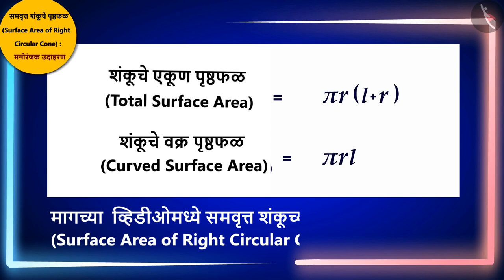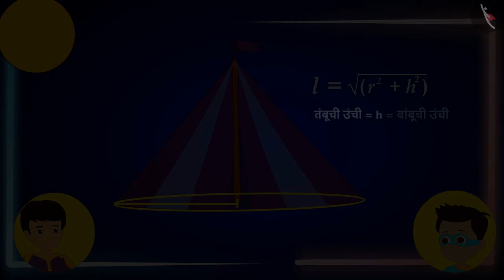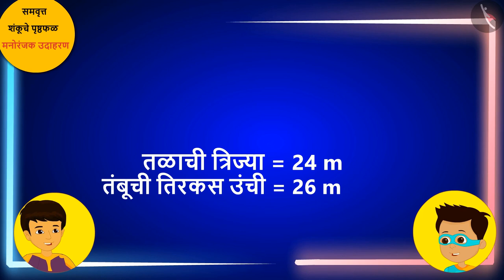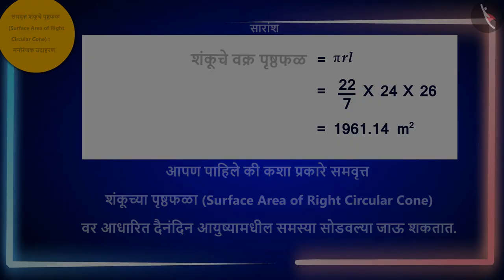समवृत्त शंकूचे पृष्ठफळ|Part 2/3|Surface Area of a Right Circular Cone|Marathi|Class 9